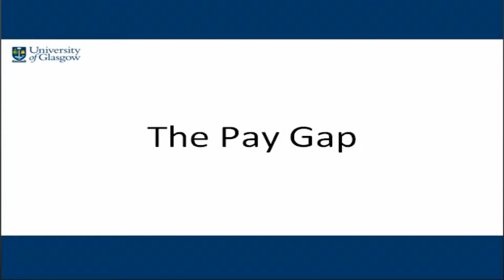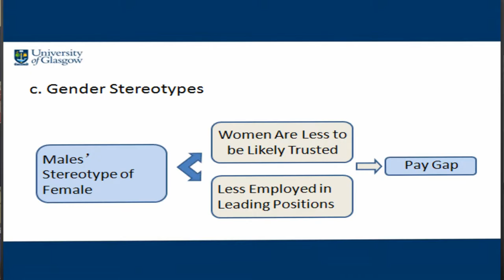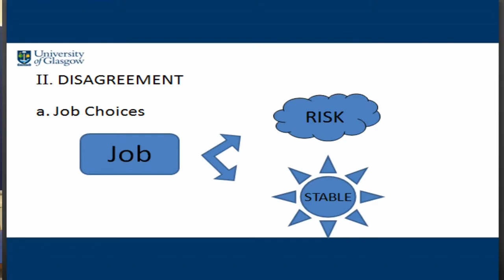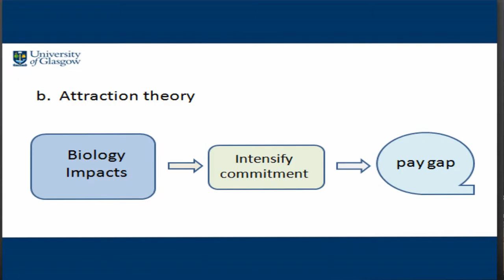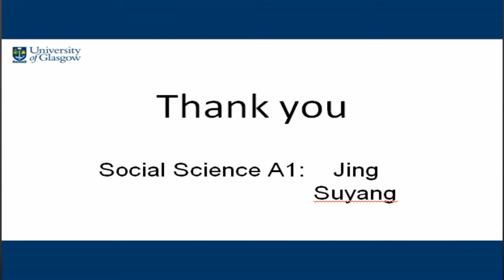Presentation Jing Suyang